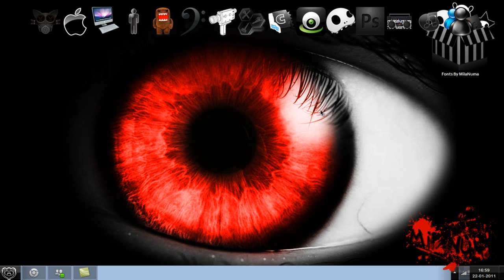800 suscriptores Los amoo *--*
c: